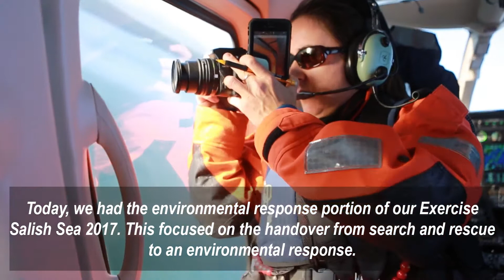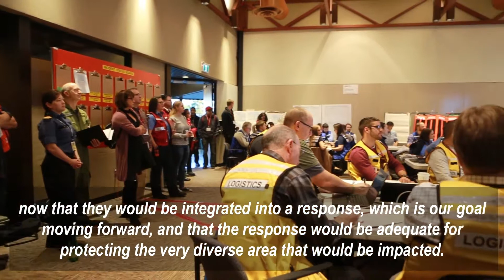Exercise Salish Sea – Environmental Response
Last month we participated in “Exercise Salish Sea,” which was the largest major incident exercise in Canadian Coast Guard history! The two-day major maritime incident training exercise took place east of Salt Spring Island, British Columbia. Day two focused on practising environmental response skills, processes and procedures, with partners.